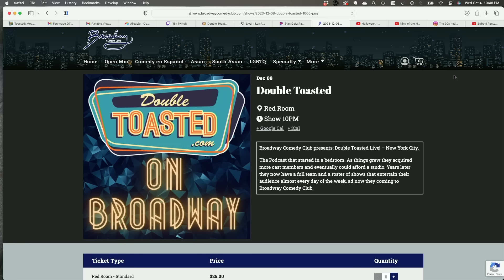LOKI SEASON 2 REVIEW (Episodes 1-4)| Double Toasted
LOKI SEASON 2 REVIEW (Episodes 1-4)| Double Toasted - Today at Double Toasted we have our Loki Season 2 review. In this funny video, we look at the Loki season 2 trailer before going on to give our review for the first 4 episodes of season 2, along with discussing the things we like and don't like, and yes, we discuss Jonathan Majors and his performance. What did you think of Loki Season 2 so far?

ToDouble Toasted LIVE in LA (April 2024)!